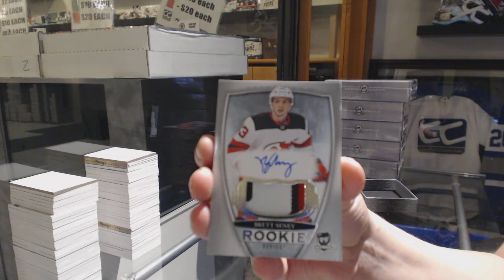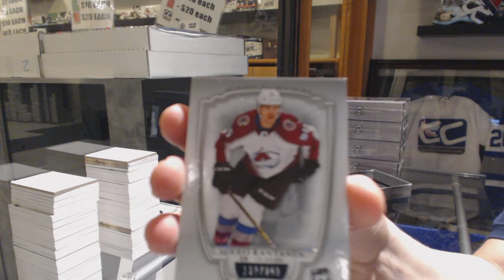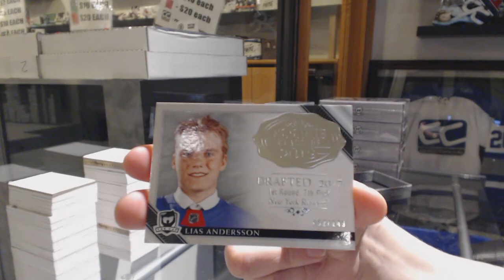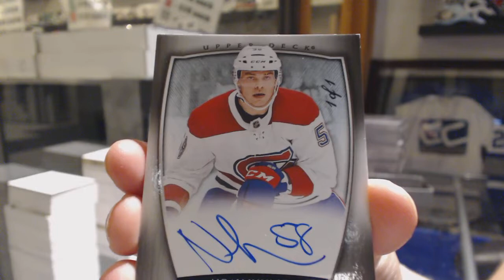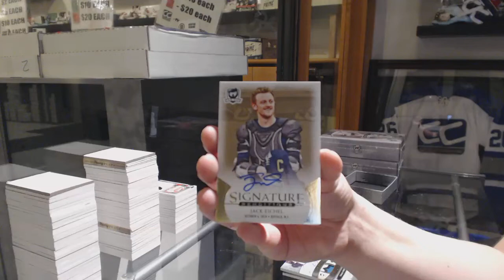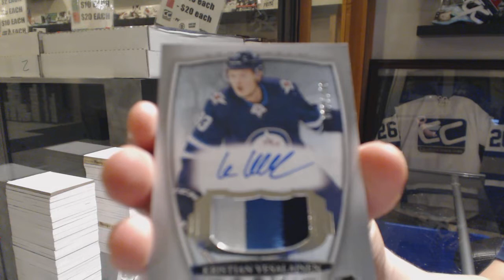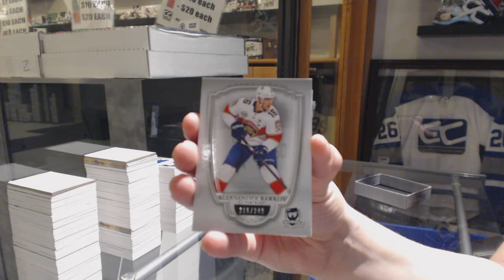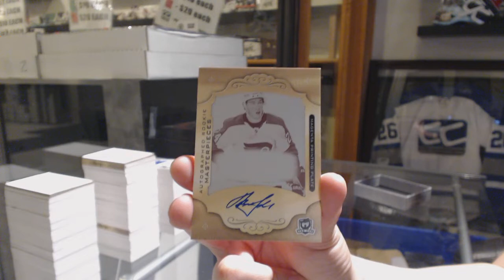18-19 Upper Deck The Cup Hockey 6 Tin Case Break - C&C GB #10,280